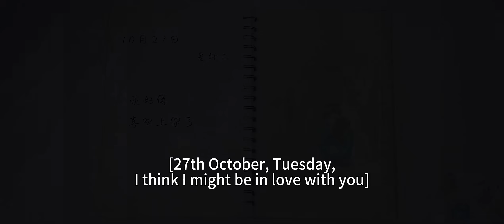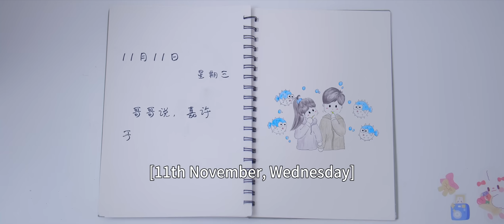💗灰姑娘被欺負委屈流淚，校草心痛極了，下一秒直接出手教訓霸凌團的人😳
🌟Drama Name：Hidden Love（偷偷藏不住）